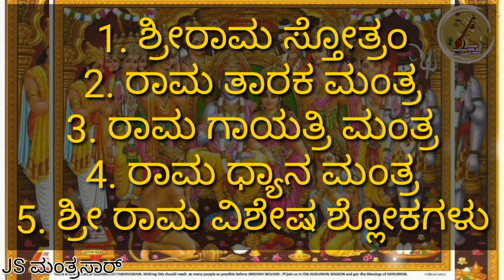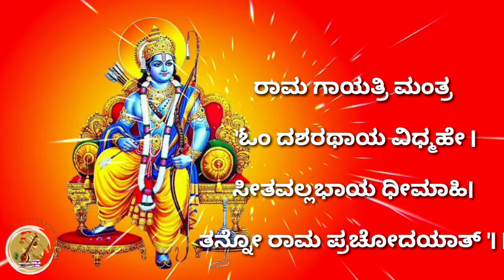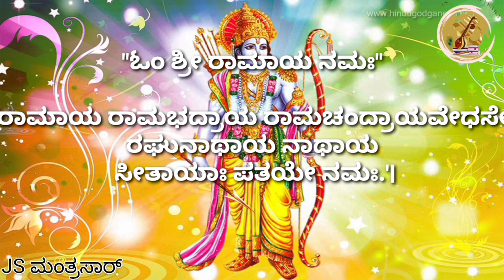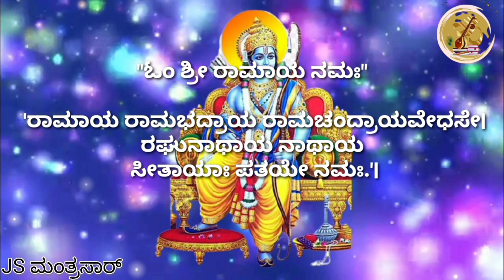Sri Rama Navami Shloka : ಪ್ರಭು ಶ್ರೀ ರಾಮನ ಈ ಮಂತ್ರ ಪಠಿಸಿ ಸೀತಾ ಮಾತೆ- ಹನುಮಂತನ ಸಂಪೂರ್ಣ ಅನುಗ್ರಹ ಪಡೆಯಿರಿ l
ಚೈತ್ರ ಮಾಸದ ಶುಕ್ಲ ಪಕ್ಷದ ನವಮಿ ತಿಥಿಯಂದು ಶ್ರೀ ರಾಮ ಜನಿಸಿದ್ದು ಆ ದಿನವನ್ನು ಪ್ರತಿವರ್ಷ ಶ್ರೀರಾಮನವಮಿಯನ್ನಾಗಿ ಆಚರಿಸುತ್ತಾ ಬರಲಾಗಿದೆ. ಈ ವರ್ಷ ಏಪ್ರಿಲ್‌ 17 ರಂದು ಶ್ರೀರಾಮ ನವಮಿ ಆಚರಿಸಲಾಗುತ್ತಿದೆ. ಇದೇ ವರ್ಷ ಜನವರಿ 22 ರಂದು ಅಯೋಧ್ಯೆಯಲ್ಲಿ ಶ್ರೀರಾಮ ಜನ್ಮಭೂಮಿ ಉದ್ಘಾಟನೆ ಆಗಿದೆ. ಇದೇ ಖುಷಿಯಲ್ಲಿ ಈ ಬಾರಿ ರಾಮನವಮಿಯನ್ನು ಇನ್ನೂ ಸಡಗರ ಸಂಭ್ರಮದಿಂದ ಆಚರಿಸಲಾಗುತ್ತಿದೆ.

ರಾಮನು ವಿಷ್ಣುವಿನ 7ನೇ ಅವತಾರ ಎಂದು ನಂಬಲಾಗಿದೆ. ಕೌಸಲ್ಯೆ ಮತ್ತು ದಶರಥ ದಂಪತಿಯ ಮಗನಾಗಿ ಕೋಸಲ ಸಾಮ್ರಾಜ್ಯದ ರಾಜಧಾನಿಯಾದ ಅಯೋಧ್ಯೆಯಲ್ಲಿ ಜನಿಸಿದ ಶ್ರೀರಾಮನನ್ನು ಅವತಾರ ಪುರುಷ ಎಂದೇ ಕರೆಯಲಾಗುತ್ತದೆ

 ರಾಮನವಮಿಯಂದು ಶ್ರೀರಾಮನ ಮೂರ್ತಿಗೆ ವಿವಿಧ ಹೂಗಳಿಂದ ಅಲಂಕರಿಸಿ ಧೂಪ ದೀಪ ನೈವೇದ್ಯದಿಂದ ಅಲಂಕರಿಸಲಾಗುತ್ತದೆ. ಪಾನಕ, ಕೋಸಂಬರಿಯನ್ನು ನೈವೇದ್ಯವನ್ನಾಗಿ ಇಟ್ಟು ಭಕ್ತರಿಗೆ ಹಂಚಲಾಗುತ್ತದೆ. ಶ್ರೀರಾಮನ ಭಜನೆ, ಮಂತ್ರಗಳನ್ನು ಪಠಿಸಲಾಗುತ್ತದೆ. ಶ್ರೀರಾಮ ಅಷ್ಟೋತ್ತರ ಶತನಾಮಾವಳಿಯನ್ನು ಹೇಳಿಕೊಂಡು ಪೂಜೆ ಮಾಡಲಾಗುತ್ತದೆ. ನೀವೂ ಕೂಡಾ ಮನೆಯಲ್ಲಿ ಶ್ರೀರಾಮ ಅಷ್ಟೋತ್ತರ ಶತನಾಮಾವಳಿಯನ್ನು ಪಠಿಸುವ ಮೂಲಕ ಶ್ರೀರಾಮನ ಆಶೀರ್ವಾದ ಪಡೆಯಿರಿ.

ಧನ್ಯವಾದಗಳು 🙏